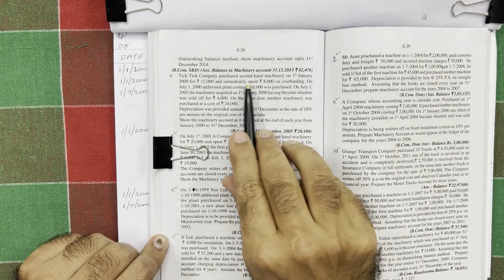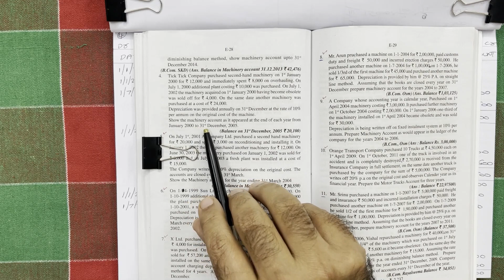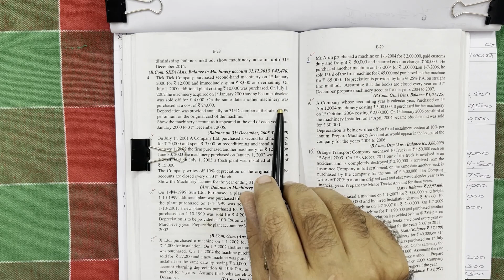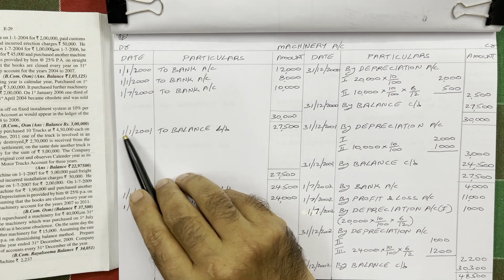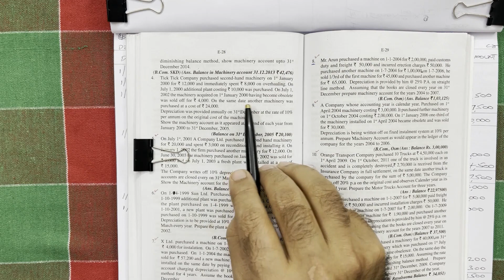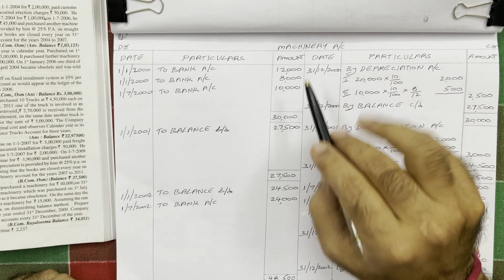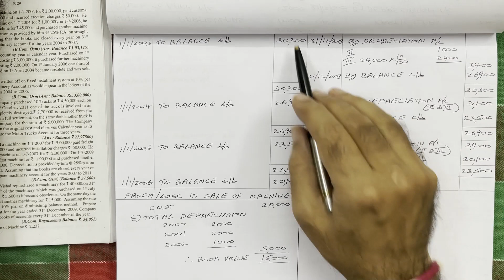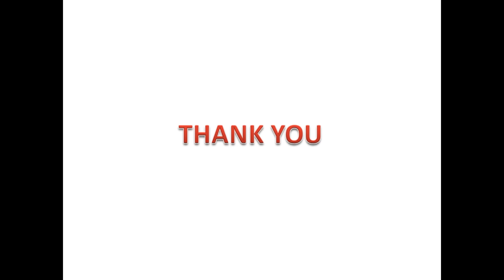Depreciation - B.com First year - Semester I - Problem no: 4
Also watch the following videos:
13.Depreciation Pankaj publications - Problem no 7